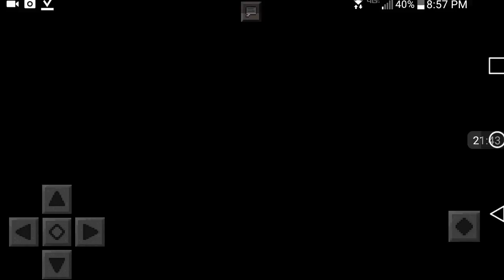Minecraft PE Lets play #1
Hello, My brother and I are doing a Minecraft lets play on pocket edition. Hope you enjoy!